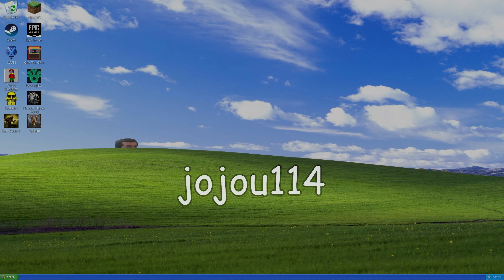StarCraft: Brood War Campaign | Episode 18 [Psi]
My Queen! Oh and Fenix is here too.

StarCraft: Remastered Brood War Zerg Mission 1 Vile Disruption
StarCraft: Remastered Brood War Zerg Mission 2 Reign of Fire